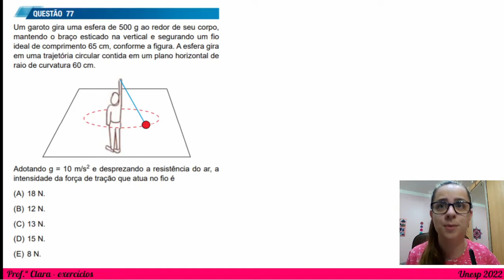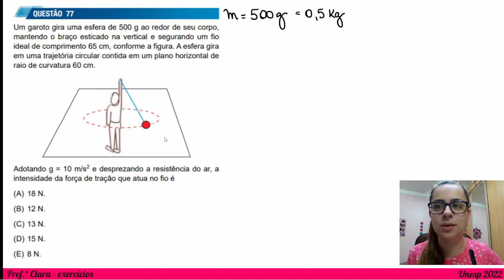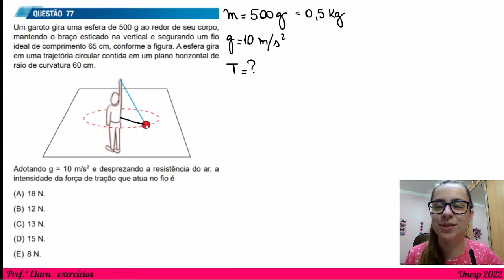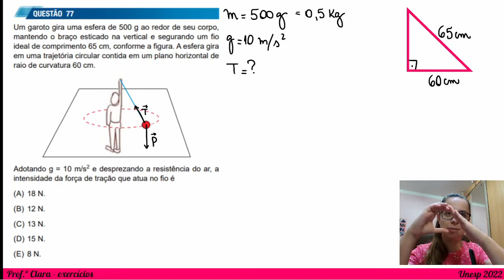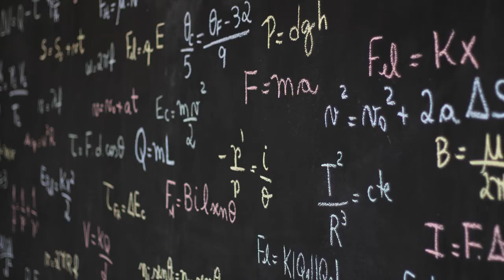Exercício Unesp 2022 - Um garoto gira uma esfera de 500 g ao redor de seu corpo, mantendo o braço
Um garoto gira uma esfera de 500 g ao redor de seu corpo, mantendo o braço esticado na vertical e segurando um fio ideal de comprimento 65 cm, conforme a figura. A esfera gira em uma trajetória circular contida em um plano horizontal de raio de curvatura 60 cm.
Adotando g = 10 m/s² e desprezando a resistência do ar, a intensidade da força de tração que atua no fio é
(E) 8 N.